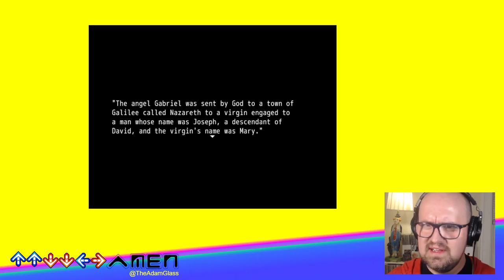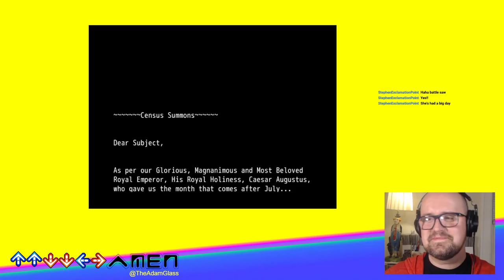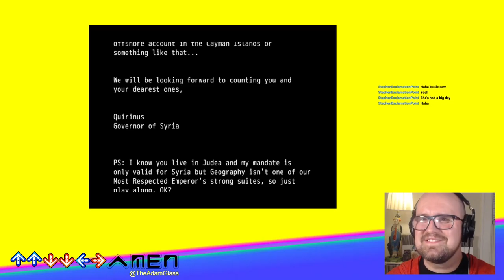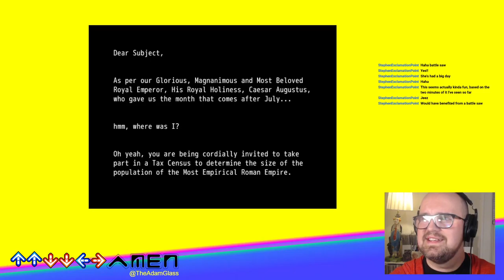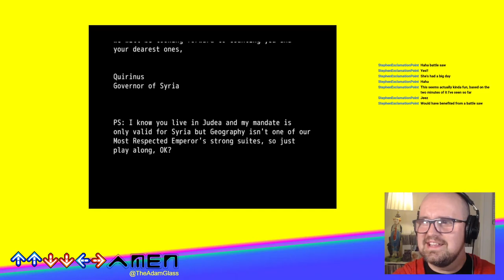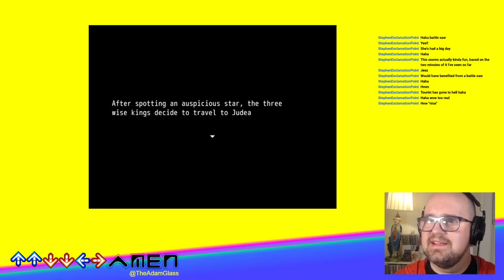Let's Play Baby Jesus Christ RPG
Hello Christian Gamers! Up Up Down Down Left Right Amen is dedicated to playing Christian video games and to talking about them as games and as theology. (Most are bad at both, and I am bad at playing them.)

Christmas does not end until Epiphany so we're still celebrating with another baby Jesus game. First released in 2013, Baby Jesus Christ RPG tells the Christmas story from the Annunciation to the Flight to Egypt through an 8-bit RPG built in RPGMaker. I had been avoiding this because I thought it was a joke, the sort of thing that may broadly be called satire. But looking more deeper other reviews suggest this is an earnest adaptation of the Gospels, so I decided to give it a shot and was not disappointed

Join the weekly stream live at 9pm eastern on Mondays